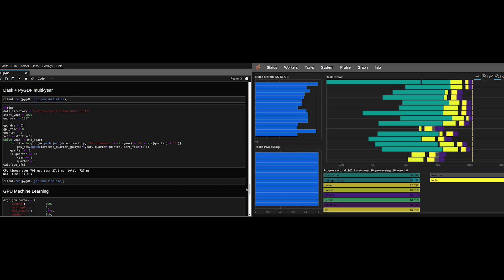Quansight and RAPIDS Push Data Science Performance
Travis Oliphant, CEO of Quansight, and early contributor to RAPIDS, explains the work being done to integrate GPUs with data.